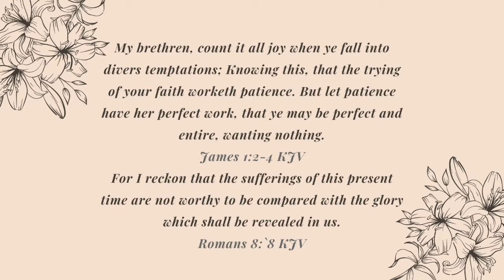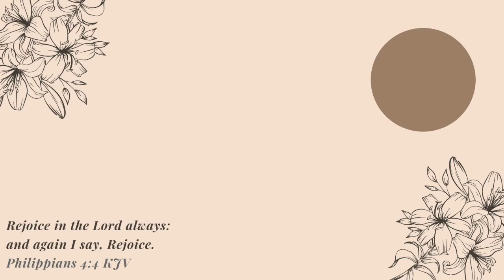Rejoice in The Lord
Hi I hope whatever and wherever you are today, you'd still be reminded to be happy in Christ. He is our joy!

SHOP BACK! Get Cash back when you shop online! Here's my link for 100 PESOS added on your wallet when you sign up!